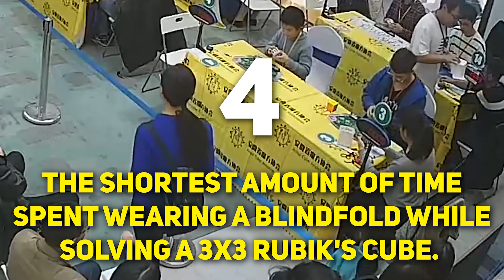World Records You Won't Believe The Most Incredible Feats by Humans.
No matter how you look at it, humans are truly captivating creatures. In this video, we'll feature some of the World Records that are simply unbelievable. From the longest human chain to the most people to swim in a day, these records will amaze you!

Do you have a record that you feel deserves to be on the World Records list? If so, be sure to share it with us in the comments section below! After watching this video, you'll be amazed at the amazing feats that humans are capable of!

Prepare to be amazed as we present "Breathtaking Achievements: Unbelievable World Records by Extraordinary Humans". In this captivating video, we delve into the realm of human capability, bringing you a mesmerizing collection of unbelievable feats that will leave you questioning the limits of what is humanly possible. From incredible physical accomplishments to astonishing mental feats, these world records will truly astound you.

Join us as we highlight the boundless determination, exceptional skills, and unparalleled talent displayed by these remarkable individuals. Witness record-breaking athletic performances that redefine what the human body can achieve. Marvel at the astonishing displays of strength, speed, and flexibility that push the limits of human potential to their very edge. But it doesn't stop there. Prepare to have your mind expanded with extraordinary mental achievements that defy comprehension.

Watch in disbelief as individuals solve mind-boggling puzzles, memorize vast amounts of information in seconds, and showcase exceptional cognitive abilities that seem superhuman. Each record in this video has been carefully curated to bring you an exhilarating experience that will leave you in awe. We've scoured the globe to unearth these extraordinary feats, ensuring that you won't believe your eyes. From incredible stunts to mesmerizing performances, this compilation has it all.

Prepare for an adrenaline-infused journey through the most jaw-dropping achievements the world has ever seen. So, if you're ready to witness the unimaginable and be left speechless by the sheer audacity of mankind, then this is the video for you. Join us on this awe-inspiring adventure as we explore "Breathtaking Achievements: Unbelievable World Records by Extraordinary Humans".